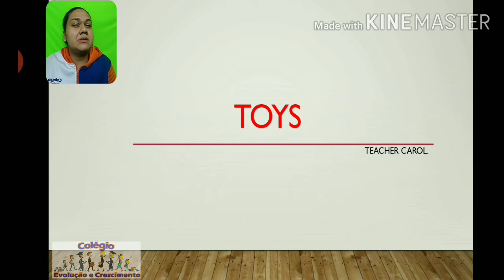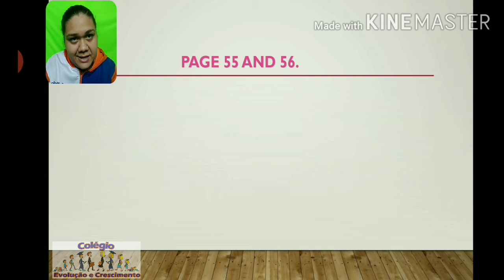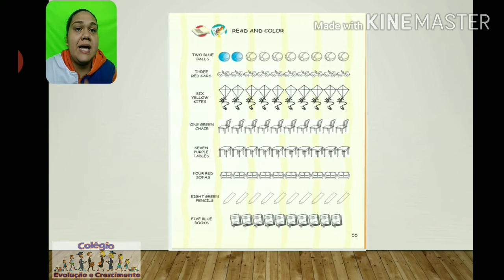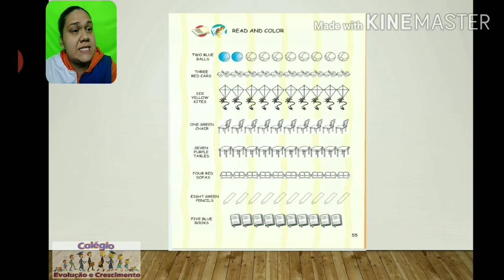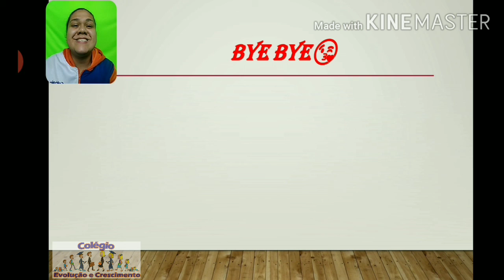Toys Part 3